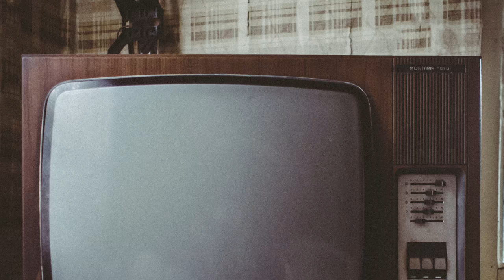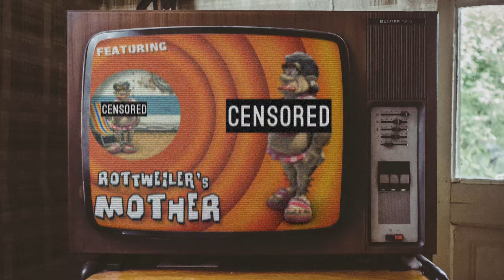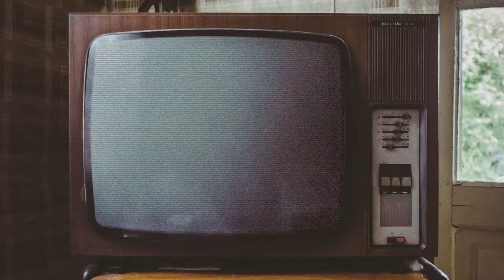Neighbours From Hell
Get revenge on your Neighbour From Hell! Sneak around and perform elaborate tricks. Use stealth, skill, and style to plan the perfect ambush!